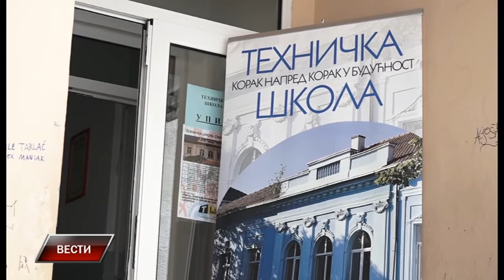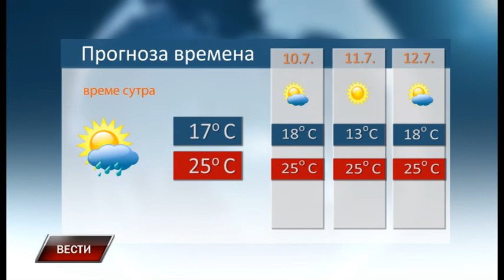Vesti 8 7 2019